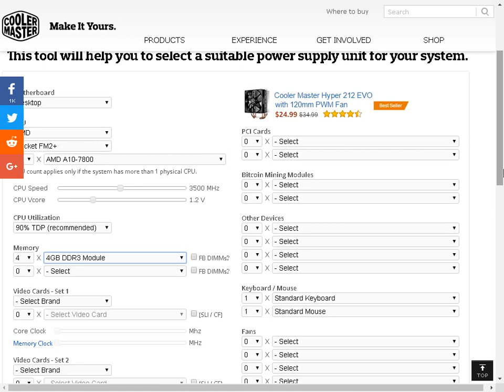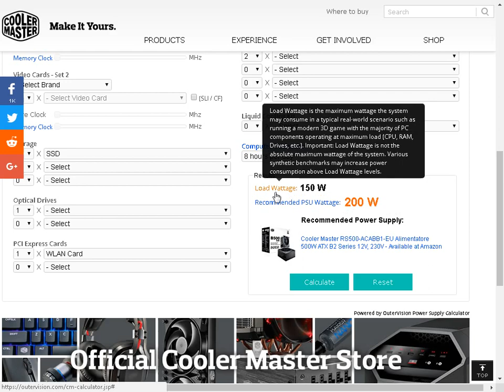how to calculate power supply wattage pc desktop LINK:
how to calculate power supply wattage pc desktop